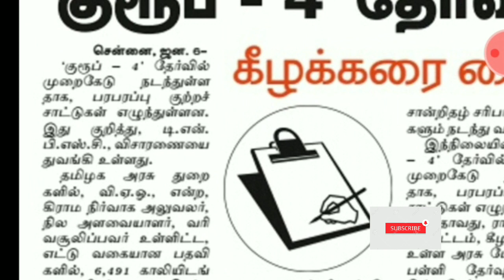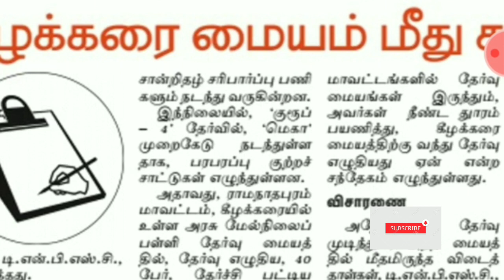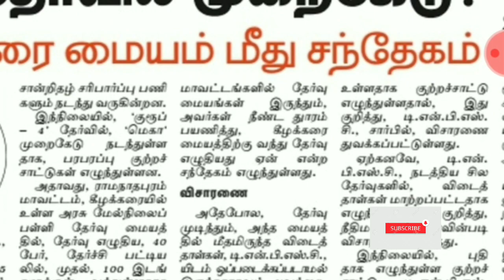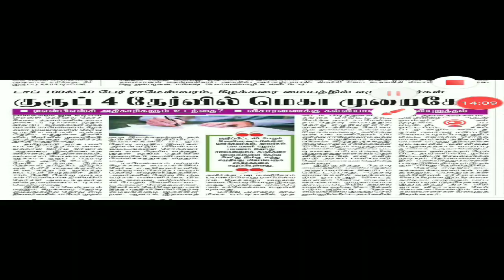TNPSC GROUP 4 மோசடி..சிக்குவார்களா பலே மோசடி தியாகிகள்? Re exam.. தீர்வு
if u face issue while joining pls Comment me